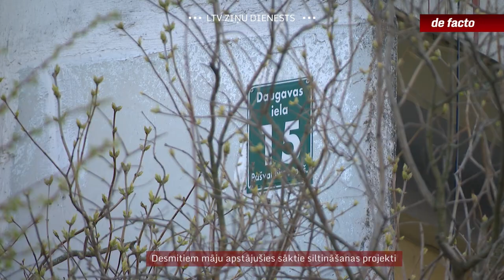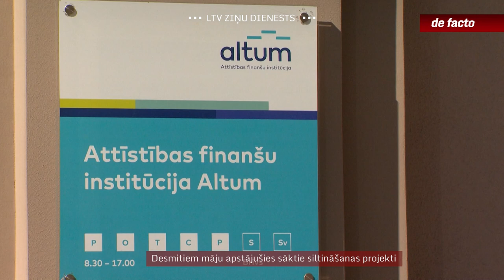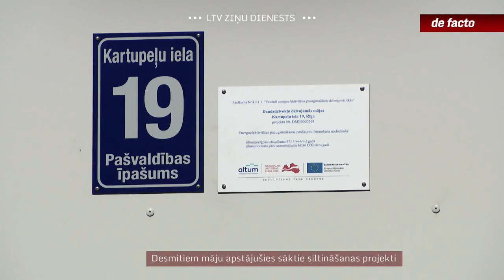Desmitiem māju apstājušies sāktie siltināšanas projekti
Aizvien līdz galam neatbildēts ir jautājums par to, vai nākamziem Latvijā pietiks enerģijas, lai saražotu vajadzīgo siltumenerģijas apjomu. Viens no ceļiem ir ne tikai organizēt jaunus gāzes piegādes ceļus, būvēt vēja stacijas vai izlikt saules paneļus, bet arī tērēt mazāk enerģijas. Taču ēku renovācijas process, kam atvēlēts arī Eiropas fondu līdzfinansējums, šobrīd nonācis būtisku risku priekšā. Desmitiem daudzdzīvokļu māju ar jau gataviem projektiem ir bijušas spiestas atteikties no ieceru īstenošanas strauji pieaugušo būvniecības izmaksu dēļ. Ir iepirkumi, kas sludināti trīs un pat četras reizes, un arī tad ne vienmēr tas rezultējies ar līgumu.